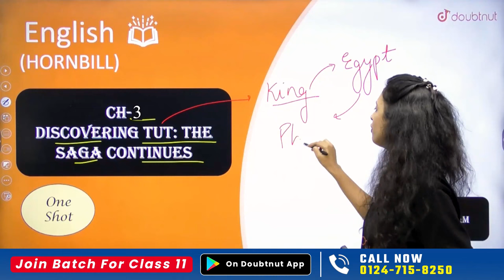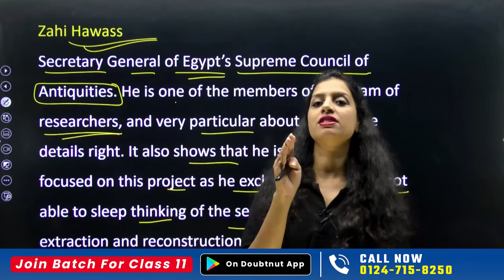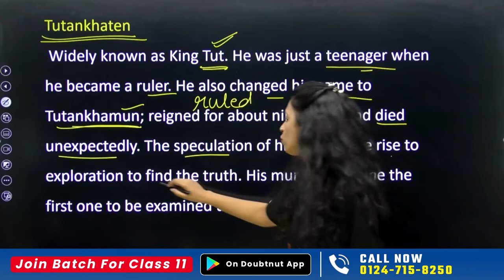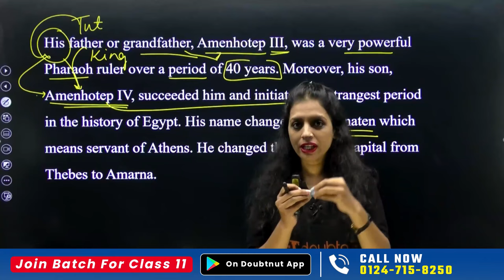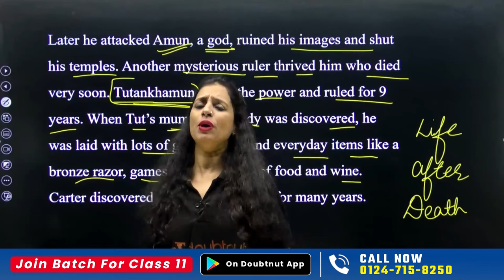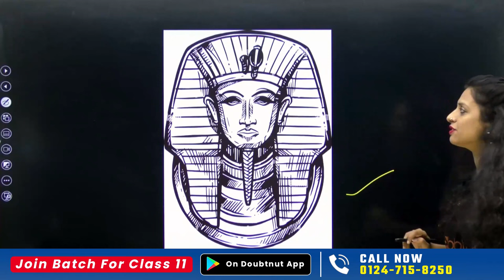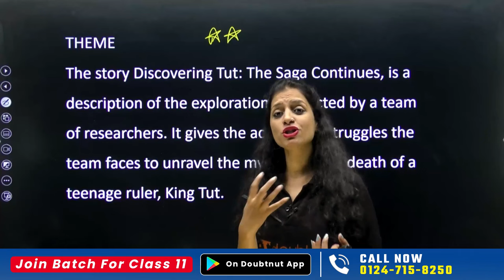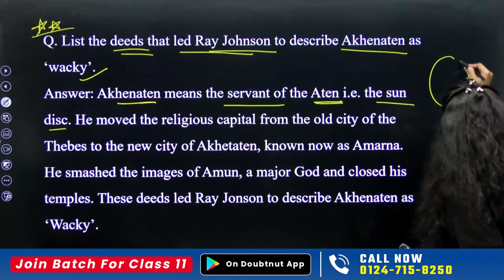Discovering TUT : The Saga Continues Class 11 One Shot | Hornbill Chapter 3 Summary + Questions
discovering tut the saga continues class 11 explanation in hindi
discovering tut the saga continues explanation
discovering tut class 11 in english one shot
discovering tut class 11 in hindi